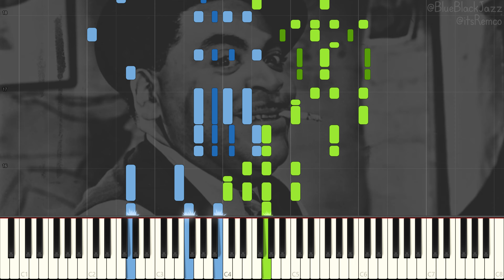Thomas "Fats" Waller - Turn On The Heat 1929 (Harlem Stride Piano Synthesia)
Turn On The Heat by Thomas "Fats" Waller

Wikipedia:
Thomas Wright "Fats" Waller (May 21, 1904 – December 15, 1943) was an American jazz pianist, organist, composer, violinist, singer, and comedic entertainer. His innovations in the Harlem stride style laid the groundwork for modern jazz piano. His best-known compositions, "Ain't Misbehavin'" and "Honeysuckle Rose", were inducted into the Grammy Hall of Fame in 1984 and 1999. Waller copyrighted over 400 songs, many of them co-written with his closest collaborator, Andy Razaf. Razaf described his partner as "the soul of melody... a man who made the piano sing... both big in body and in mind... known for his generosity... a bubbling bundle of joy". It is likely that he composed many more popular songs than he has been credited: when in financial difficulties he had a habit of selling songs to other writers and performers who claimed them as their own.

Waller started playing the piano at the age of six, and became a professional organist at age of 15. By the age of 18, he was a recording artist. Waller's first recordings, "Muscle Shoals Blues" and "Birmingham Blues", were made in October 1922 for Okeh Records.[4] That year, he also made his first player piano roll, "Got to Cool My Doggies Now".[4] Waller's first published composition, "Squeeze Me", was published in 1924.[5] He became one of the most popular performers of his era, touring internationally and achieving critical and commercial success in the United States and Europe. He died from pneumonia, aged 39.

This video quote:
"One never knows, do one?" - Thomas Fats Waller